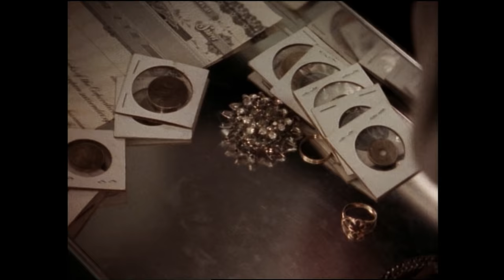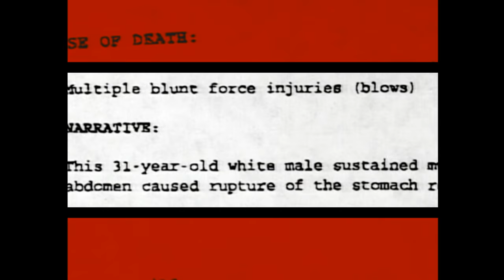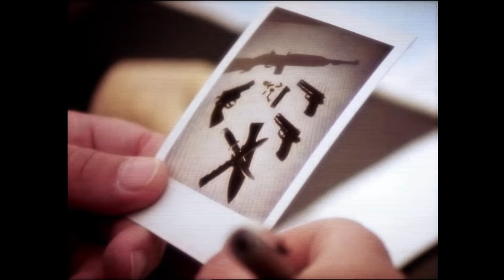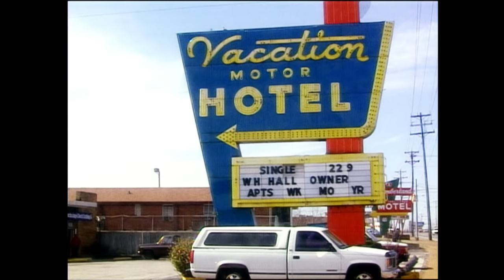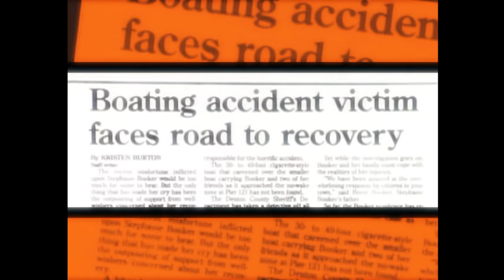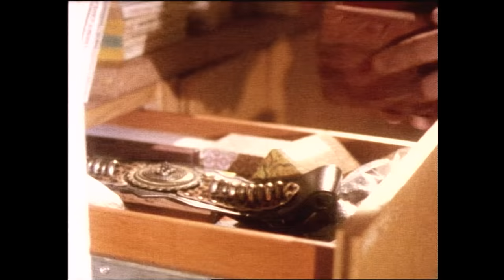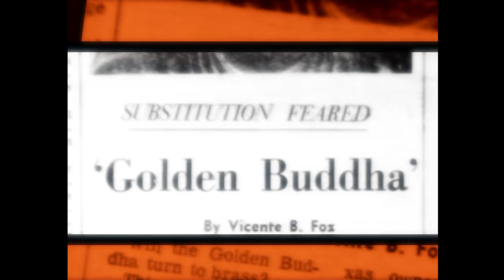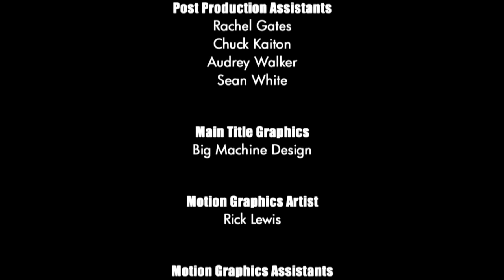Unsolved Mysteries with Dennis Farina - Season 3, Episode 6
This, Episode includes: Journey to Murder, Taunting Bank Robber, Madman Across the Water, Marcos' Buddah (Pts. 1 & 2) and Steve's Flag.